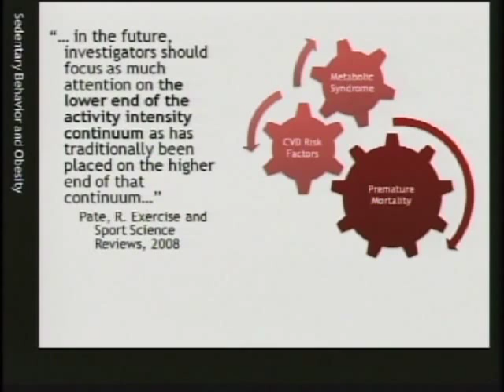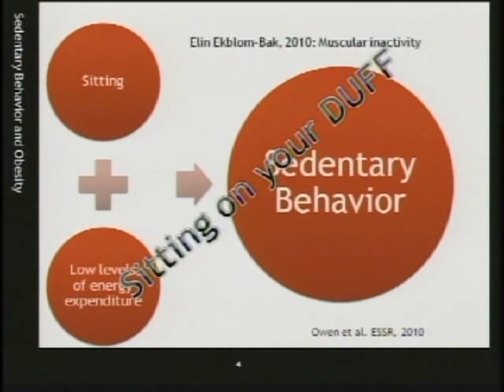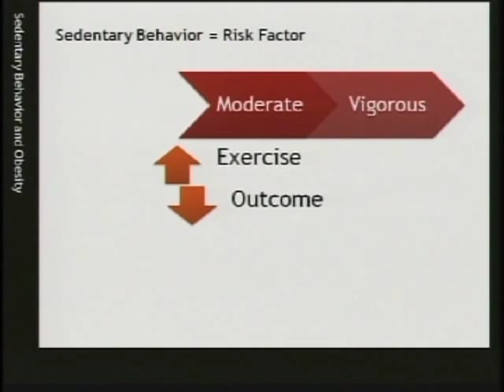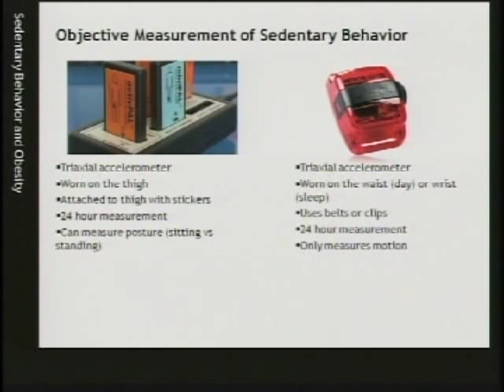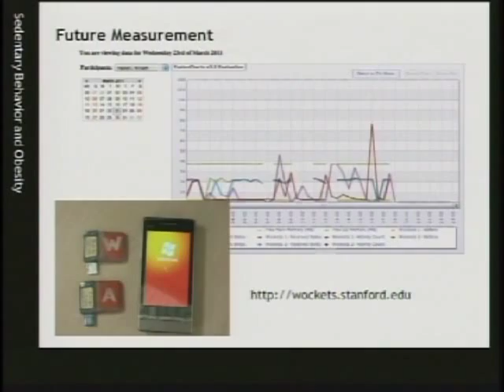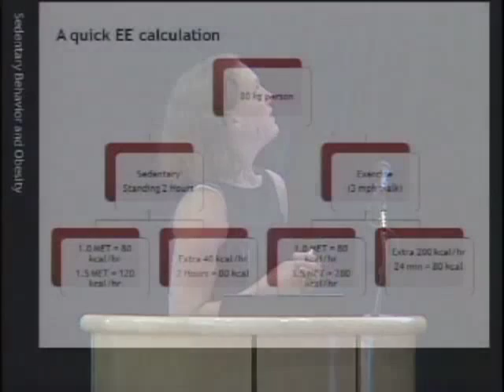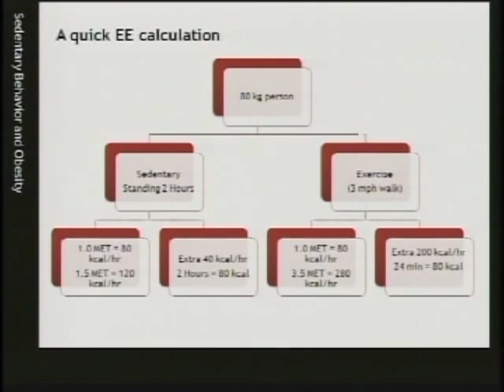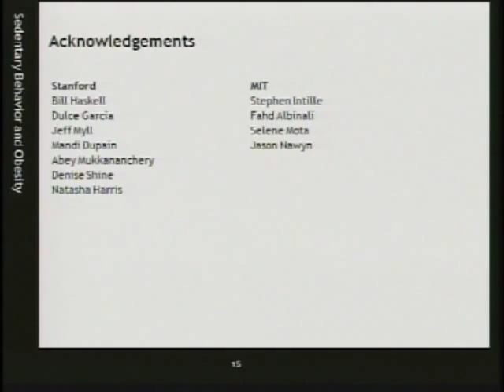Sedentary Behavior - Target for Change, Challenge to Assess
Mary Rosenberger, PhD